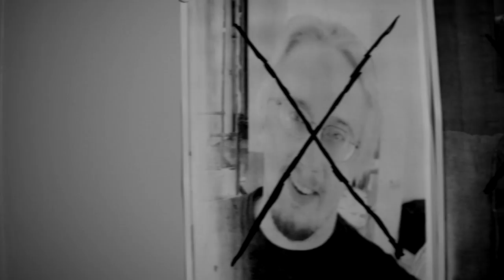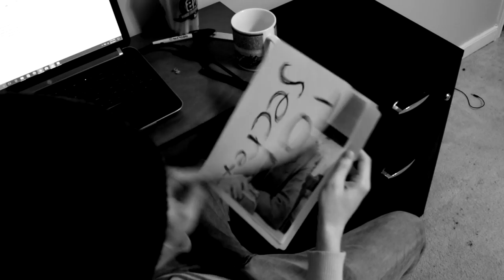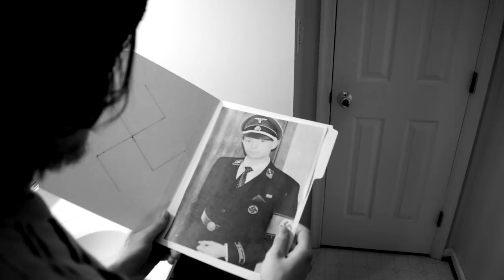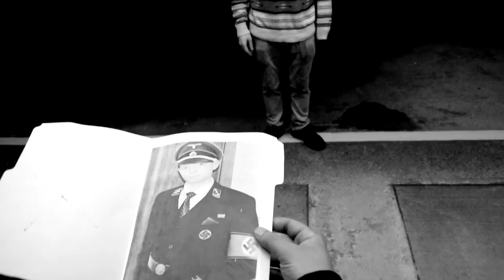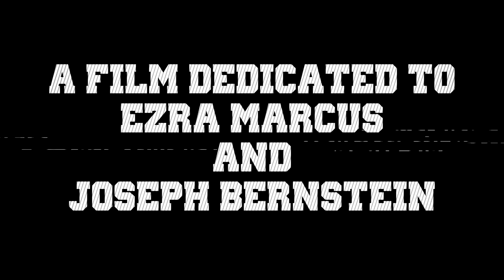Hit Piece (A Short Film)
a vignette of modern journalism

BUY A SHIRT TO SUPPORT OYC:
USA BUYERS